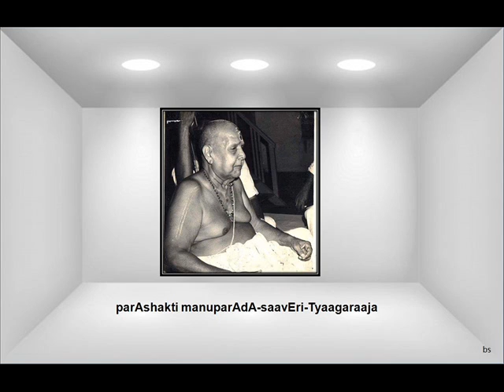Chembai Vaidyanatha Bhagavathar- parAshakti manuparAdA - saavEri -Tyaagaraaja